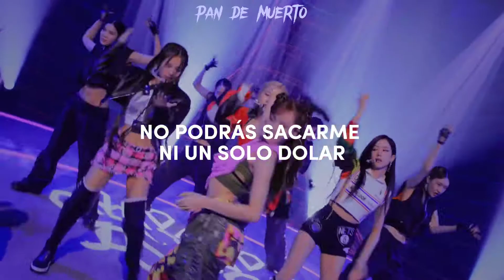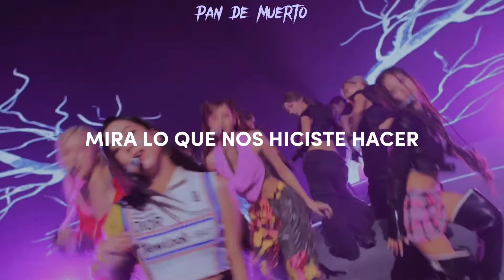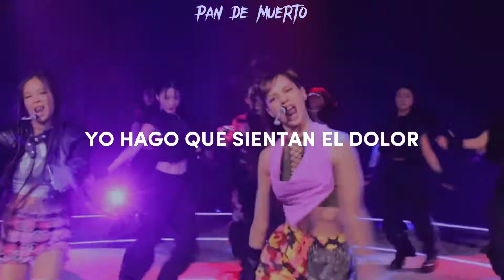BLACKPINK - Pink Venom [Special Stage] (Sub. Español)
¡holaaa espero y les haya gustado el vídeo!

~si hay errores en la traducción, lo siento, díganme en los comentarios el error. ~
~recuerden qué la traducción NO es literal, adapté algunas cosas para que comprendieran mejor.~
¡𝘨𝘳𝘢𝘤𝘪𝘢𝘴 𝘱𝘰𝘳 𝘱𝘢𝘴𝘢𝘳𝘵𝘦 𝘦𝘯 𝘦𝘭 𝘤𝘢𝘯𝘢𝘭!

𝘱𝘰𝘳 𝘧𝘢𝘷𝘰𝘳 𝘤𝘶𝘪́𝘥𝘢𝘵𝘦, 𝘵𝘰𝘮𝘢 𝘢𝘨𝘶𝘢 𝘺 𝘤𝘰𝘮𝘦 𝘣𝘪𝘦𝘯.✨️🤍
𝘛𝘈𝘎𝘚 (𝘐𝘎𝘕𝘖𝘙𝘈𝘙):

blackpink, en español, subtitulado, español, letra, letras, canciones, blackpink, pink venom subtitulado, español, vídeo letra, sub, traducida, lyrics, videos, translations, álbum, traducción, song